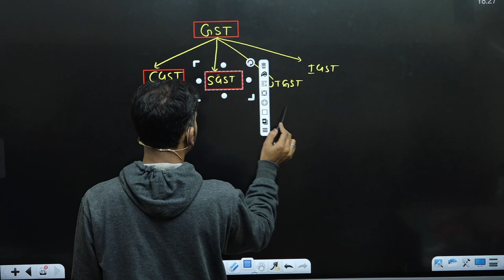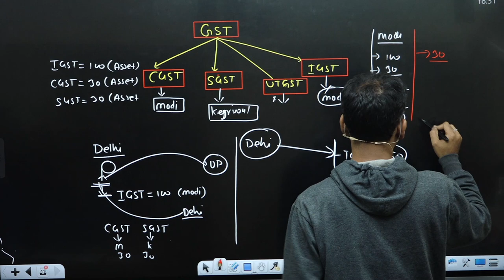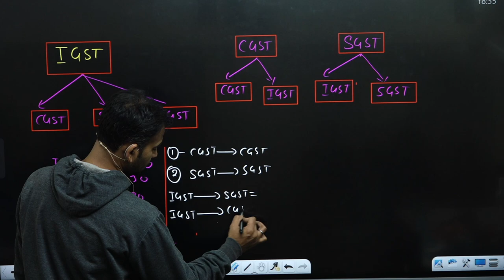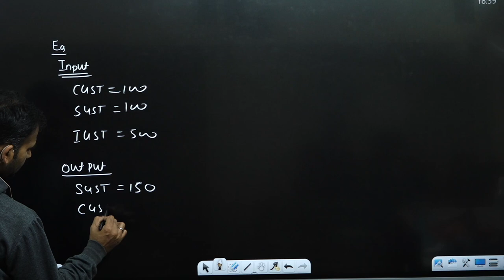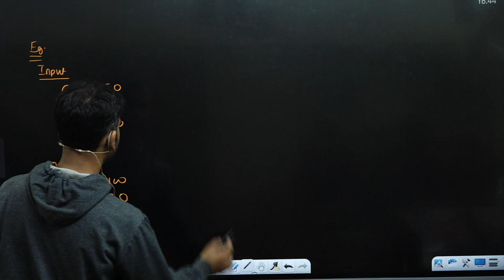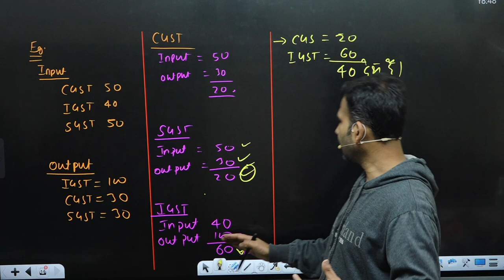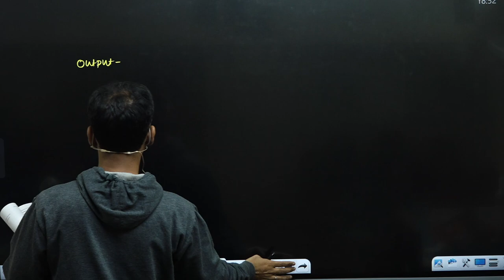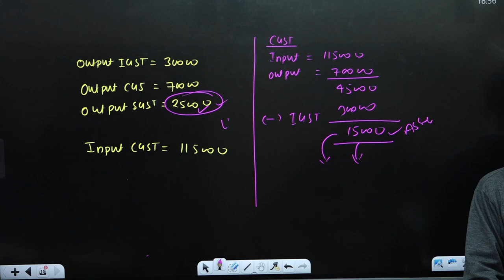financial account for b.com | financial account b.com class | part 22 | final account || by anuj sir